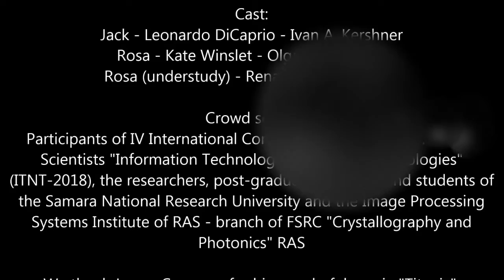"A thermal imaging remake of the Titanic movie"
This is a trailer of the thermal imaging remake of the Titanic movie.